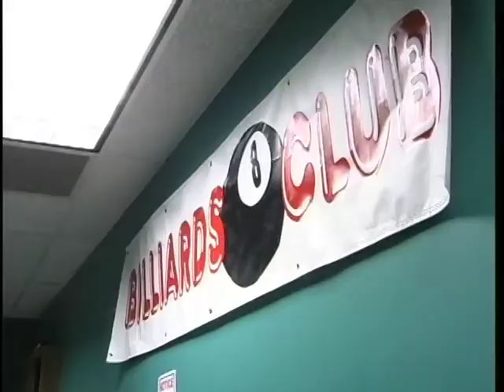Relay for Life at Cal U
The annual Relay for Life at Cal U was held this week. Clinton Logan has the story from the desk.